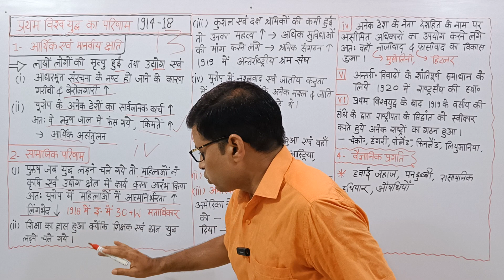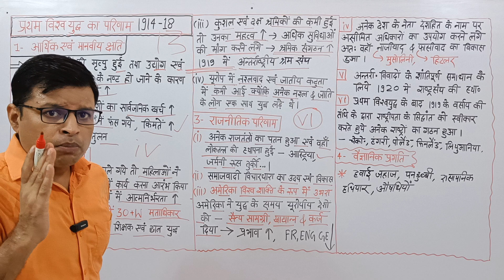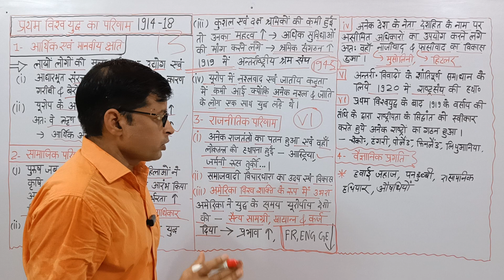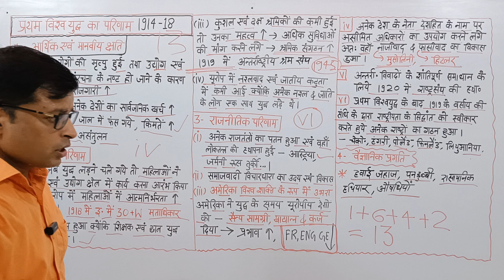विश्व इतिहास#worldhistory#प्रथम विश्व युद्ध के 13 मुख्य परिणाम